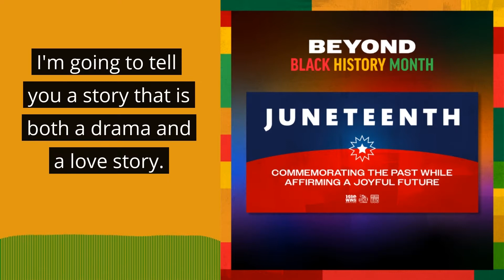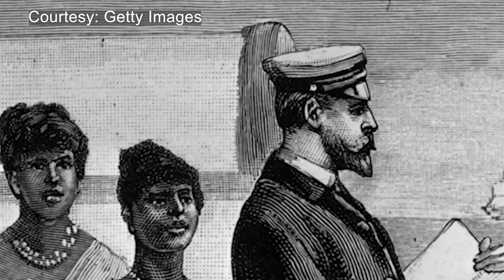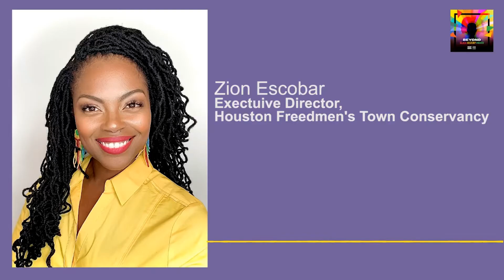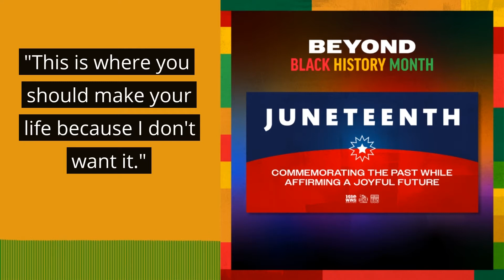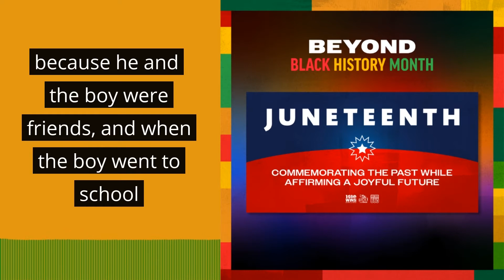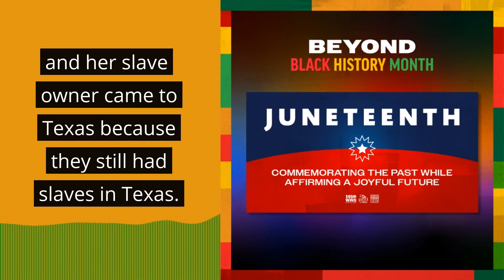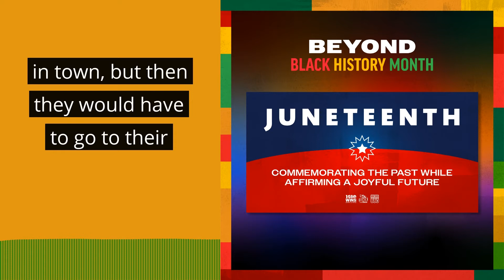Juneteenth: The Untold Story of One Man's Love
Juneteenth is the celebration of the emancipation of enslaved African-Americans. In this episode of Beyond Black History Month, host Femi Redwood meets with some of the decedents of the last to be freed African-Americans and learns how one man's love for his family and community helped continue the annual celebration and build a self-sufficient Black town.